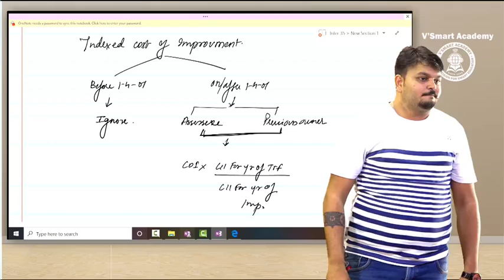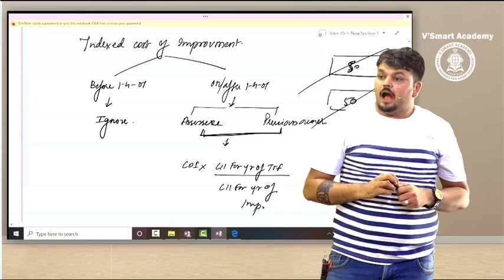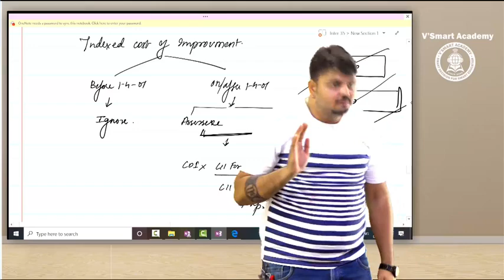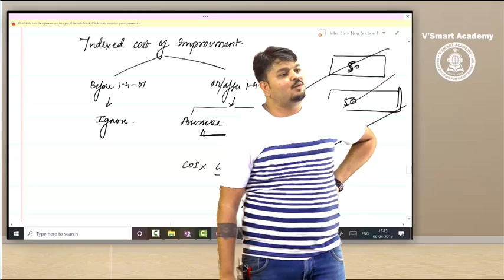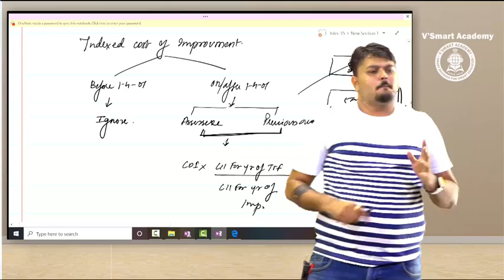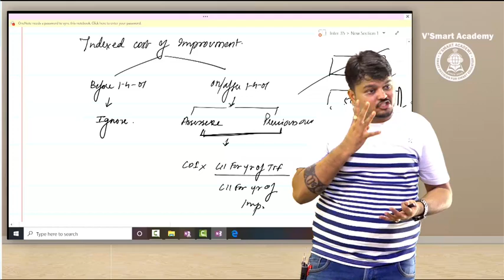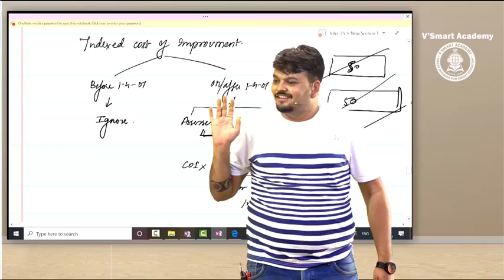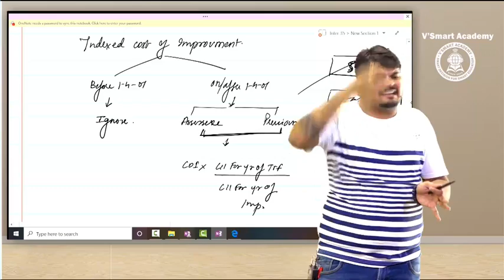Why Students Fail in CA Course ? By CA Vijay Sarda Sir - CA Motivational Video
Why Students Fail in CA Course? By CA Vijay Sarda Sir.

Huge Respect to CA Vijay Sarda Sir.

1 Like = cavijaysarda Huge Fan